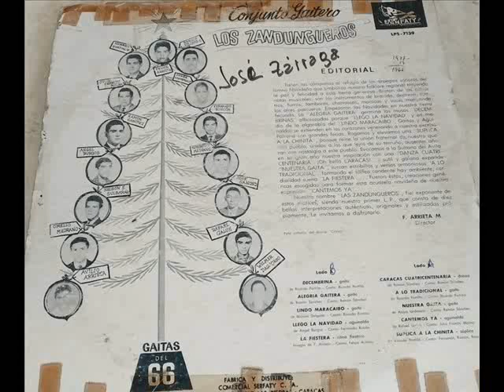Fernàndo Rincòn/ LLegò Navidad. 1966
El romàntico de la gaita en su primera grabaciòn gaitera con el
conjunto gaitero: Los Sandungueros.
Año de grabaciòn:1.966